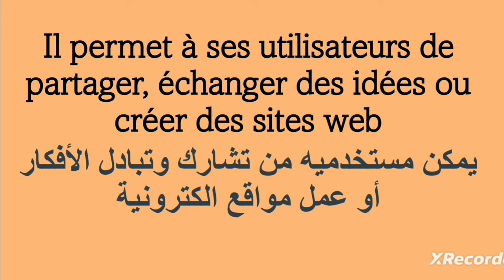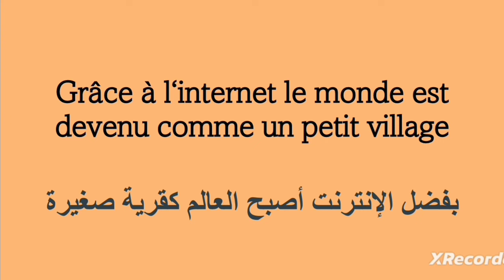تعريف الانترنيت باللغة الفرنسية. dèfinition de l'internet